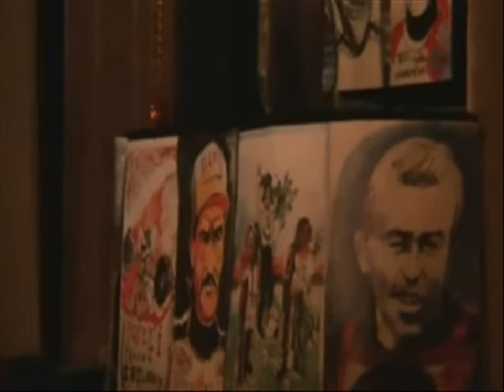Spektakl "Żużel moje życie" w Gorzowie Wlkp. (28.09.2013)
W sobotę, 28 września 2013 roku w teatrze im. Juliusza Osterwy w Gorzowie Wielkopolskim, odbył się charytatywny spektakl "Żużel moje życie". Udział w nim wzięli byli żużlowcy Stali Gorzów z lat 70 oraz byli żużlowcy reprezentacji Polski również z tamtych lat. Odbycie tego spektaklu miało na celu zbiórkę pieniędzy na wyjazd rehabilitacyjny do Gościmia dla byłych żużlowców gorzowskiej Stali, którzy wystąpili w spektaklu. Organizatorem spektaklu była Fundacja Bogusława Nowaka. To wydarzenie zwykle nazywa się spektaklem, ponieważ działo się to w teatrze, jednak ten spektakl nie był normalnym jak każdy inny, różnił się tym, że nie miał konkretnego scenariusza. Ogółem mówiąc oprócz zbiórki pieniędzy to wydarzenie również miało na celu wspomnienie dawnych, żużlowych lat, wspólne spotkanie żużlowców - kolegów z toru po latach, którzy w dawnych czasach wiele znaczyli w polskim i światowym speedwayu. Była to rzadka okazja zobaczyć tych byłych zawodników, jak wyglądają teraz. Co prawda poprzez wygląd, wiek, stan fizyczny i zdrowia mocno się zmienili jednak jedno jest co nigdy ich nie zmieni - wola walki i wspaniała żużlowa historia, gdyż każdy z zawodników, który pojawił się w teatrze, przeszedł na swój sposób do żużlowej historii.

Składy obu drużyn:
Reprezentacja Polski:
1. Andrzej Wyglenda
2. Antoni Fojcik
3. Andrzej Huszcza
4. Zbigniew Marcinkowski
5. Zenon Plech
6. Józef Jarmuła
7. Henryk Gluecklich
Kierownik drużyny: Antoni Galiński

Stal Gorzów:
9. Andrzej Pogorzelski
10. Bogusław Nowak
11. Jerzy Padewski
12. Ryszard Fabiszewski
13. Jerzy Rembas
14. Ryszard Dziatkowiak
15. Marek Towalski
16. Mieczysław Woźniak
17. Roman Jóźwiak
Kierownik drużyny: Roman Bukartyk
Mechanik obu drużyn: Stanisław Maciejewicz
Kierownik startu: Andrzej Flinik